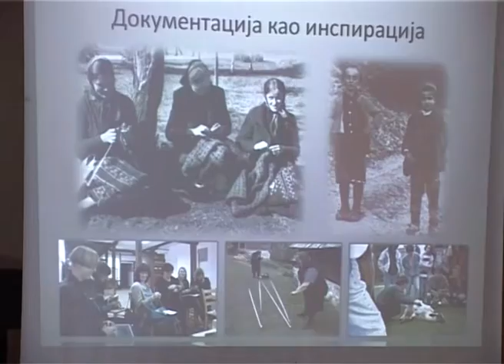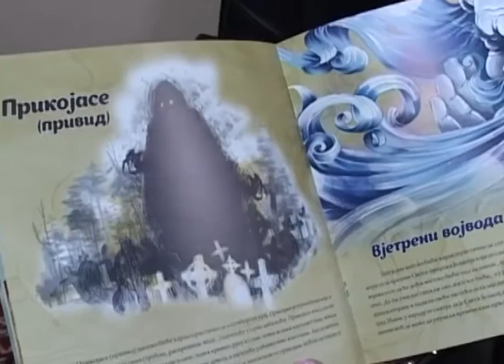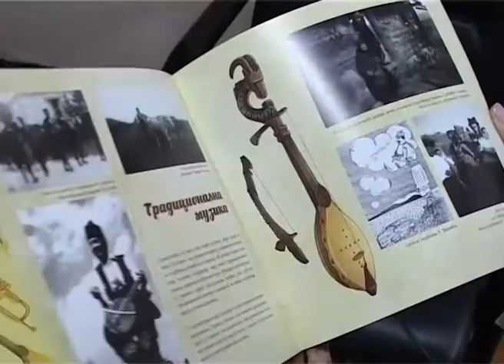Dragan Cicvaric slikovnice, 21 2